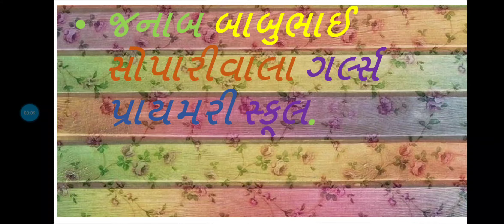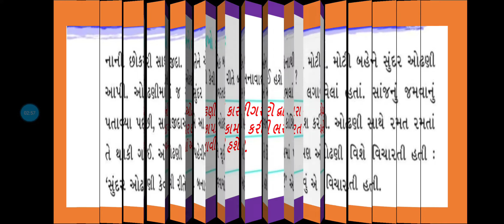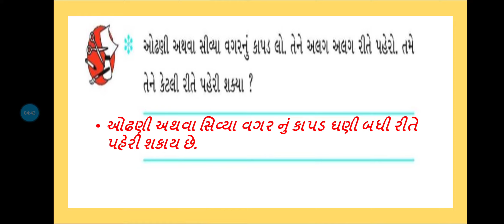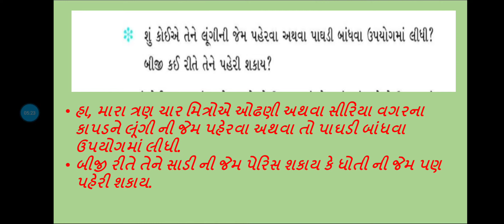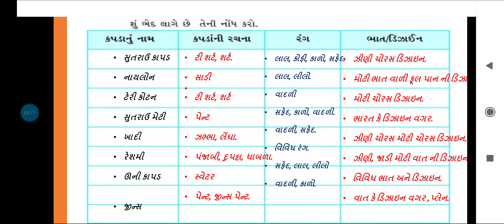std:3(environment)sem-2.(j.b.s.g.p.s.)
chapter:23. સુંદર કપડાં...(સમજૂતી અને પા. પુ. નું લેખન કાર્ય)